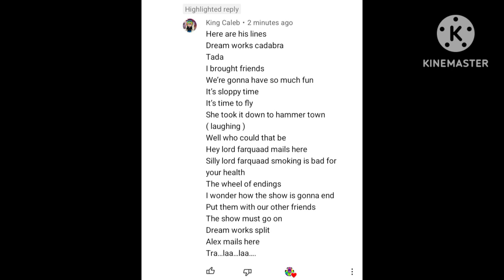Mr.Peabody voice lines for